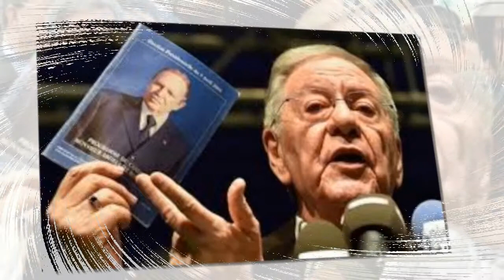Chita 2019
Une chanson pour le hirak